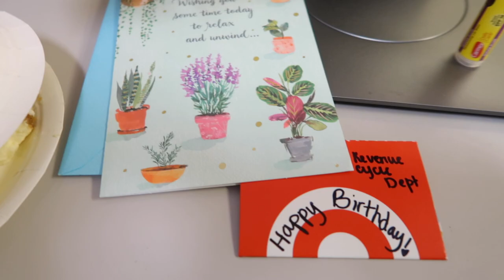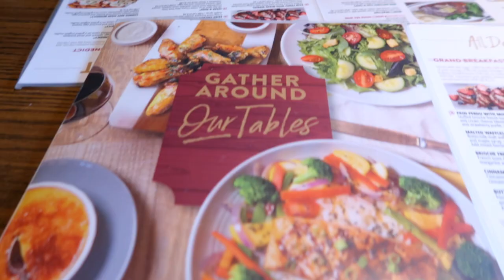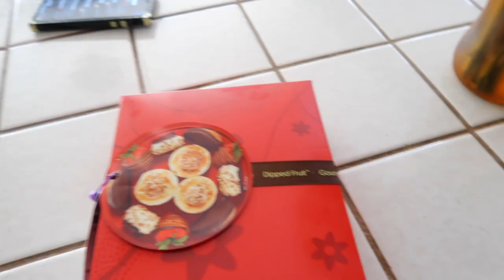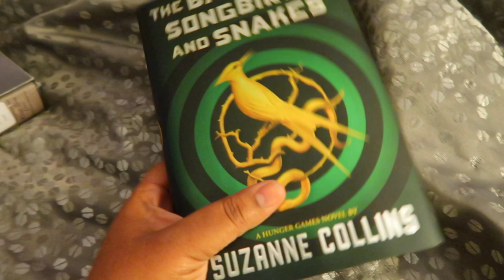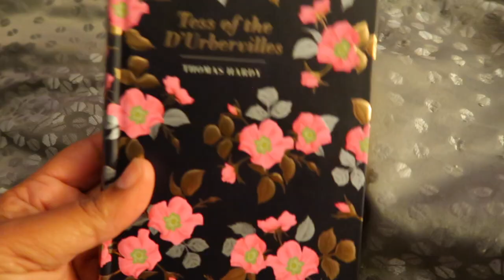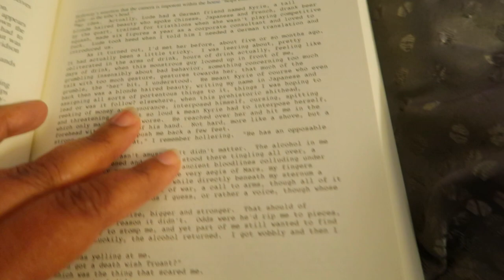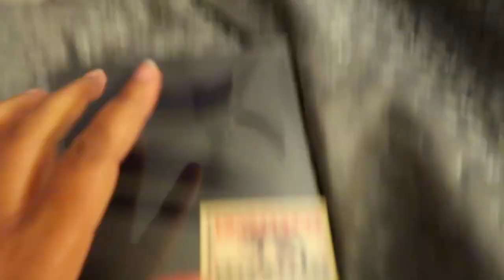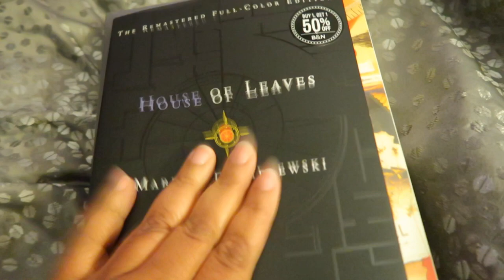ITS MY BIRTHDAY!!!